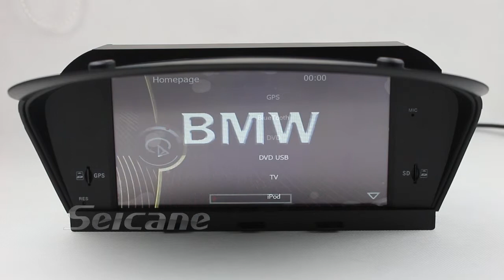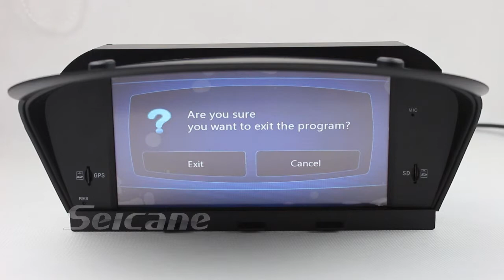BMW Rádio gps DVD Ecrã Táctil profissional OEM BMW E60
Suporta a função de radio e DVD do CD original do carro. Não precisa de desmontar o CD original do carro
Mini cartão SD. Suporta WMA/MPEG1/MPEG2/MPEG3/MPEG4/MOV/AVI/DIVX/MP4 etc
Suporta USB 2.0 alta velocidade OTG. USB 1.1 HOST. Suporta disco rígido USB SATA
Bluetooth integrado para mãos livres (Função de exibição de chamada a chegar e ligar diretamente através do ecrã tátil)
Música Bluetooth integrada. toque música que está no seu telemóvel através do Bluetooth. Suporta A2DP
Saída de amplificador 4*45W INTEGRADA (TDA7388)
Suporta entrada iPod (audio)
Suporta leitor multimédia de vídeo MP5 em HD
Suporta os formatos de audio: MP3/MP2/ACC/OGG/RA/WAV/FLAC/APE etc
Suporta os formatos de media: H.264/MPEG-4/RMVB/AVI/WMV/3GP/MP4/MOV/MPG/VOB etc
Suporta dois AV IN ( um é AUX audio frontal e entrada de vídeo. outro é AUX audio traseiro e entrada de vídeo)
Duas saída vídeo